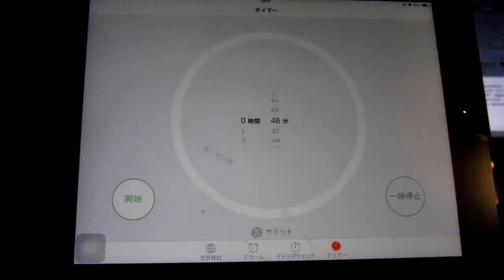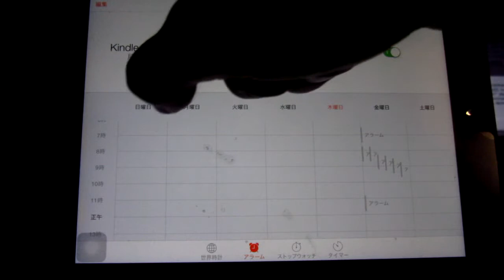iPad Uhr: Negative Punkte